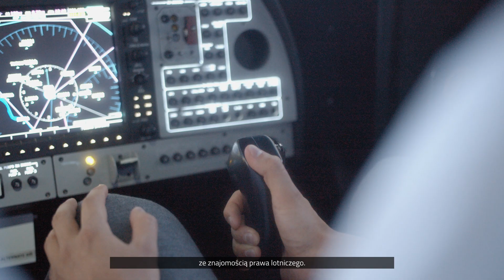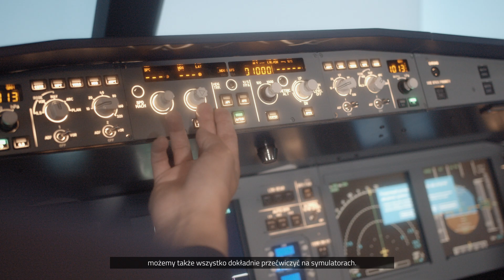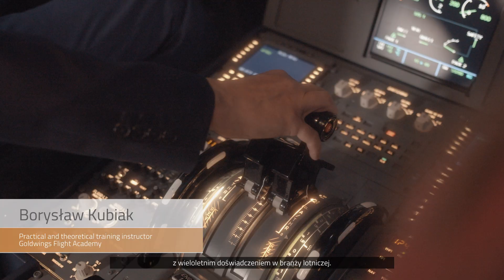Aviation Law and Professional Pilot Licence